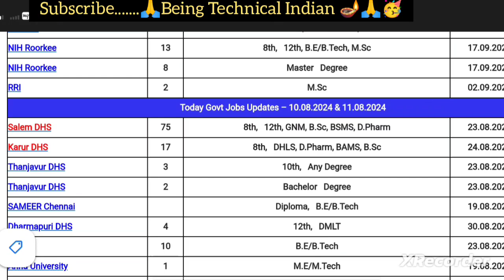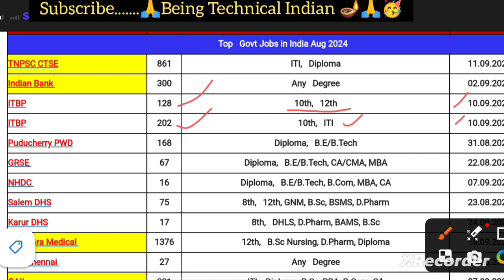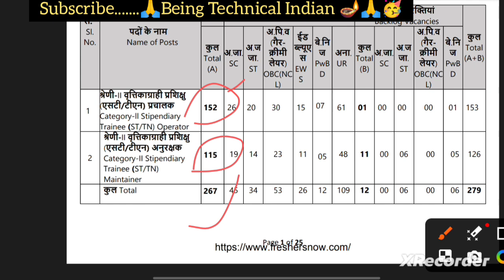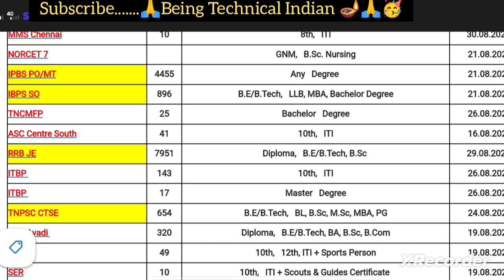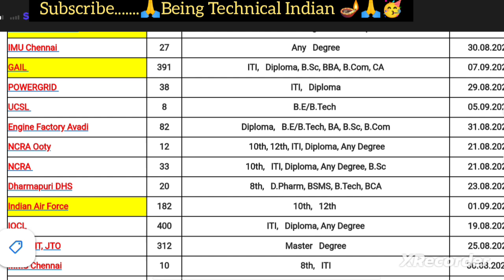Top 8 Vacancy in August September 2024 | Don't miss oppertunity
स्नेहपूर्वक धन्यवाद!🙏
"आपका Dost

FOR ECIL